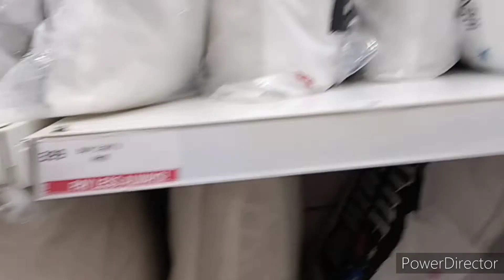shopping karne ke liye Gaye Vishal mega Mart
shopping#Vishal mega Mart#daliyvlog